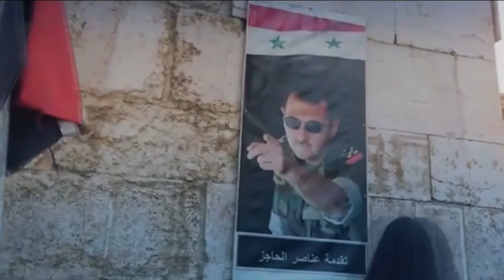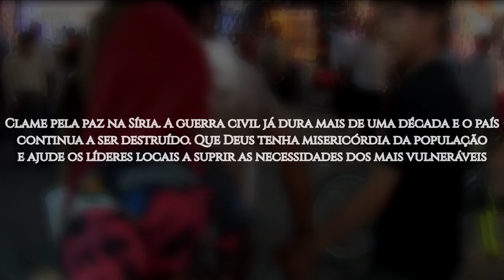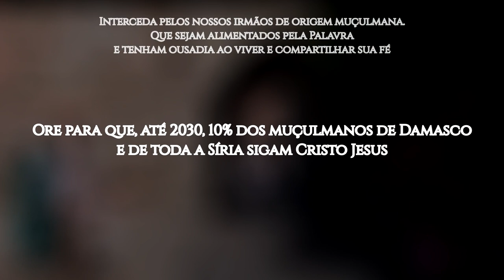ROTA 10/10 #35 DAMASCO, Síria (ORAÇÃO PELOS POVOS MUÇULMANOS)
Damasco, a capital da Síria, é considerada a mais antiga cidade continuamente habitada. Com uma população de 2 milhões de habitantes, é vista por alguns como uma das quatro cidades sagradas do Islã.

Damasco é a quarta cidade mais sagrada do Islã, centro do governo sírio e de uma grande região metropolitana. Possui grande importância política, educacional e cultural no país e no mundo árabe. A maioria dos seus habitantes (cerca de 75%) é de muçulmanos sunitas. Devido à guerra, o número de cristãos diminuiu. Antes, eram de 5,5%, incluindo os católicos, ortodoxos, armênios e assírios.

Acredita-se que existem mais de duas mil mesquitas na cidade. Desde o advento do islamismo, Damasco é ponto de partida da estrada que leva os peregrinos do norte para as cidades sagradas islâmicas de Meca e Medina, na Arábia Saudita. O Islã, atualmente, é a religião dominante, e a maioria segue o ramo sunita. Os alauitas e os xiitas duodecimanos constituem uma minoria considerável. Uma peculiriaridade é que o maior movimento muçulmano exclusivamente feminino do mundo é liderado pelos sufis, e tem sede em Damasco.

OREMOS:

●  Clame pela paz na Síria. A guerra civil já dura mais de uma década, e o país continua a ser destruído. Que Deus tenha misericórdia da população e ajude os líderes locais a suprir as necessidades dos mais vulneráveis;

●  Ore pela situação política. Que o governo e os grupos de oposição entrem num acordo que promova o fim desse conflito;

●  Clame pela difusão do Evangelho. Que obreiros cheios do Espírito Santo sejam enviados para proclamar as Boas Novas, levando salvação e esperança em meio a tempos de guerra;

●  Interceda pelos nossos irmãos de origem muçulmana. Que sejam alimentados pela Palavra,  e tenham ousadia ao viver e compartilhar sua fé;

●  Ore para que, até 2030, 10% dos muçulmanos de Damasco e de toda a Síria sigam Cristo Jesus.